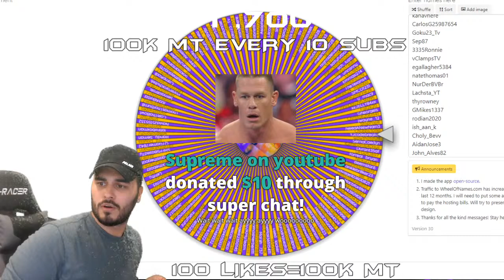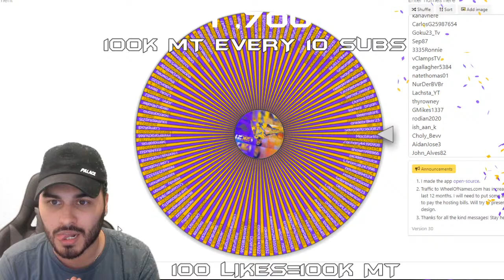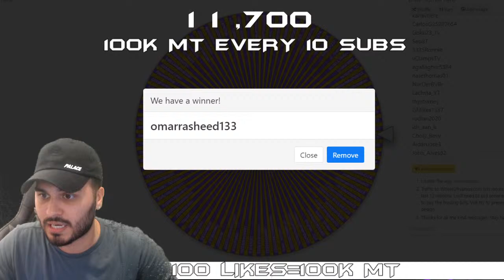NBA 2K21 GIVEAWAY WINNER ANNOUNCED! 1.5 MILLION MT GIVEAWAY! NBA 2K21 MYTEAM LIVE STREAM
How to get POINTS!
-CHILL IN THE CHAT (1 POINT EVERY 4 MIN) must say something ONCE every 4 MIN
-DONO
-MEMBER UP

To redeem the below, just past !redeem ____ with any of the below prizes in the blank space!

TO CHECK POINTS, put in this command in chat - !POINTS

POINT PRIZES:
!redeem PSN - 300 POINTS
!redeem HATOFF - 500 POINTS
!redeem TTO - 100 POINTS
!redeem LOSS - 25 POINTS
!redeem DUB - 25 POINTS
!redeem KOBE - 24 POINTS
!redeem CURRY - 25 POINTS
!redeem BEST - 15 POINTS
!redeem POP - 15 POINTS